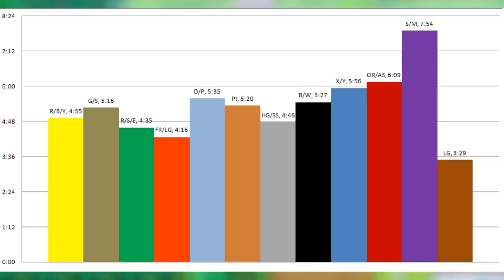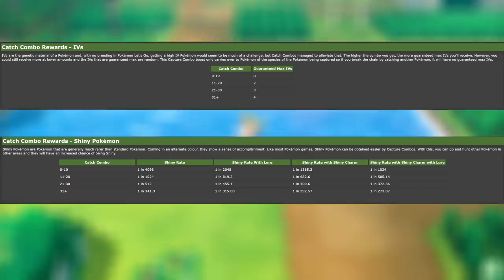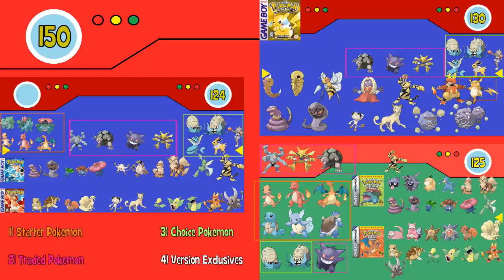Pokemon - Let's Go Catch 'Em All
Third time's a charm! Time to once again catch every Pokemon we can in the Kanto Pokedex, for the first time on a home console.